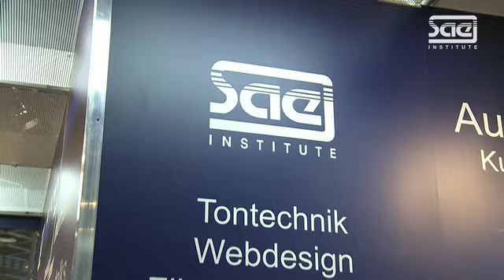SAE Musikmesse Videocast 2010 - Götz Hannemann stellt den Digital Journalism Course vor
Christian auf der Musikmesse Frankfurt 2010 im Interview mit Götz Hannemann. Tag 2